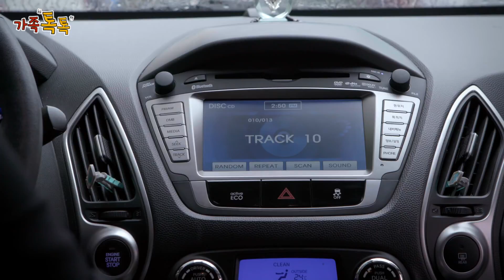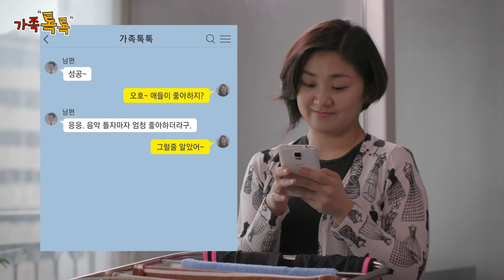미니드라마 가족톡톡 ep4 아빠는 힙통령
가정의 화목은 소통에서부터!
좌충우돌 4인 가족의 생활에서 올바른 가족소통법을 배워봐요.

4. 어렵고 심각한 얘기보다 자녀의 관심분야로부터 대화를 시작해 보세요